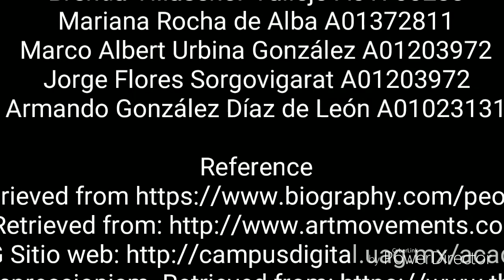Impresionism and Claude Monet (Team 1)